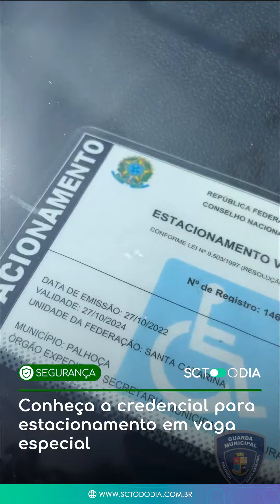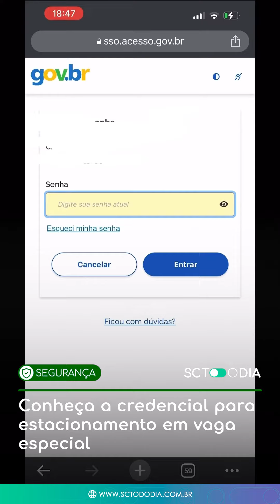Conheça a credencial para estacionamento em vaga especial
Quer saber mais sobre segurança?